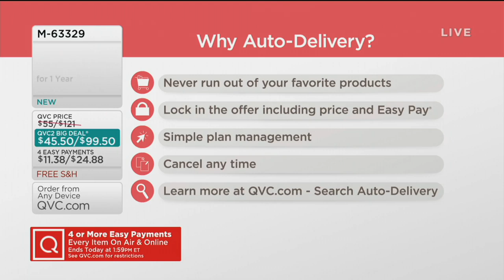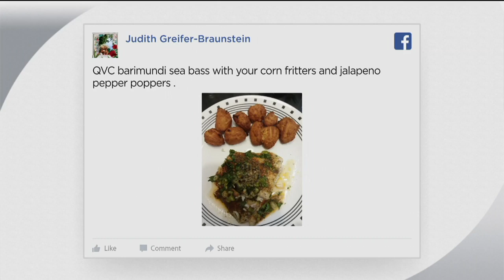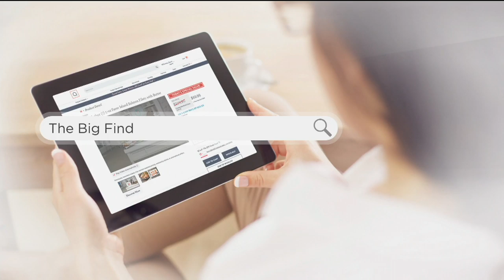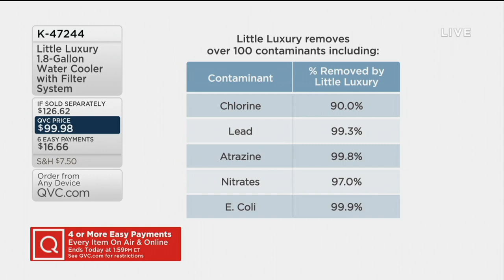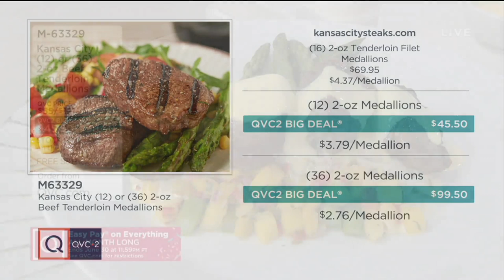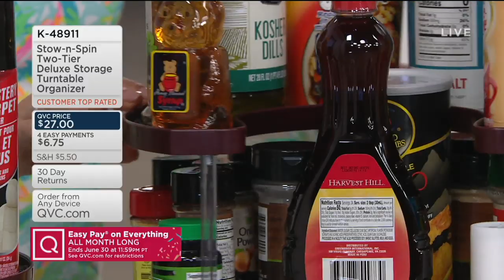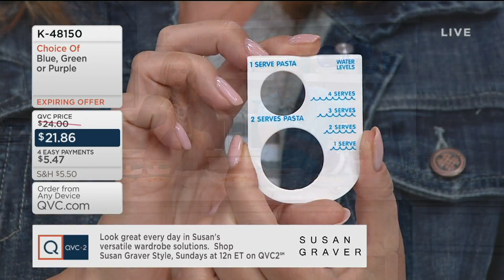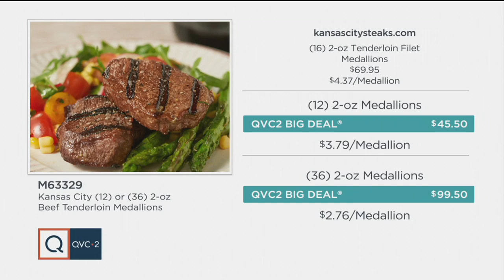In the Kitchen with Mary | June 22, 2019